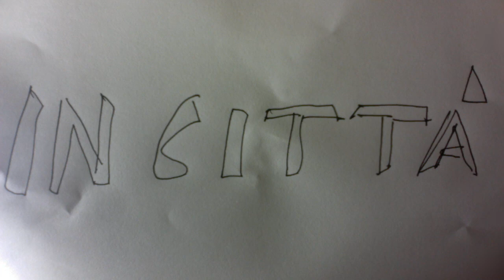Paolo Losasso - In città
Brano composto e interpretato da Paolo Losasso